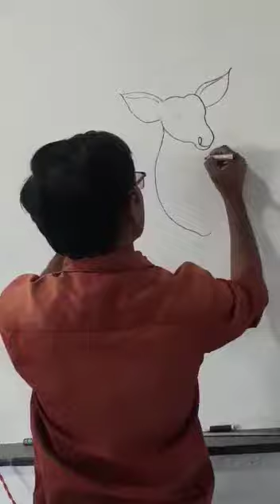umesh Bhandare Ainapur